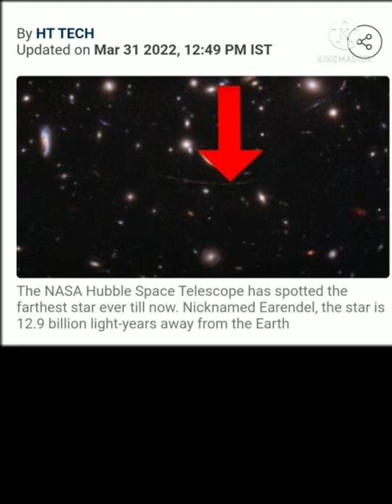Biggest discovery by NASA ( hubble telescope )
Biggest discovery bye NASA ( hubble telescope )

hubble telescope captures three-dimensional cosmic dance between two galaxies,